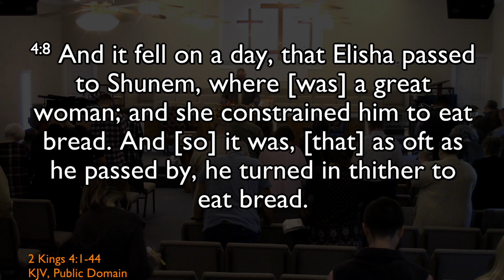11-10-19 AM - Frankie Green